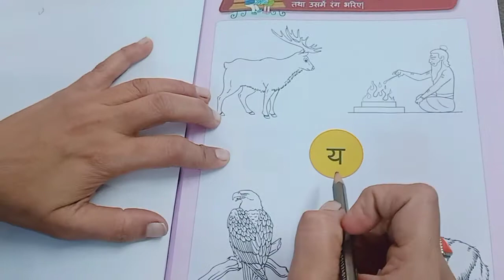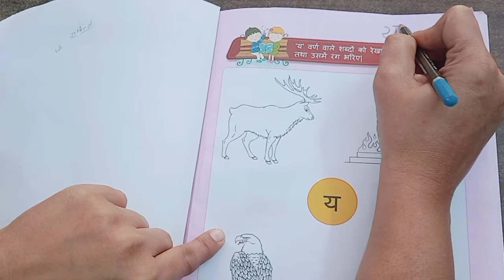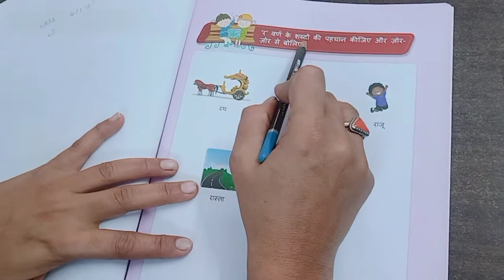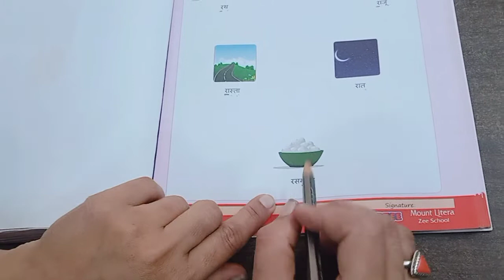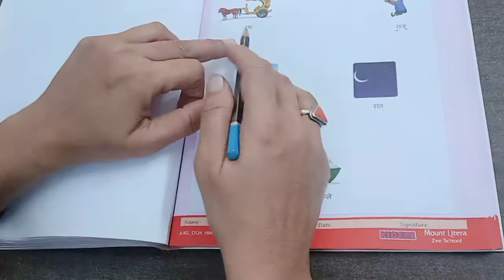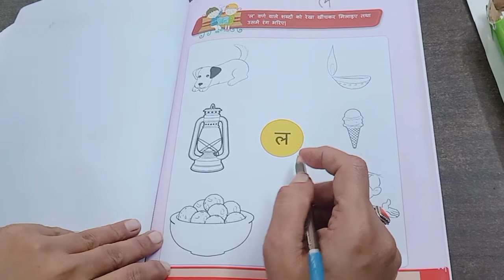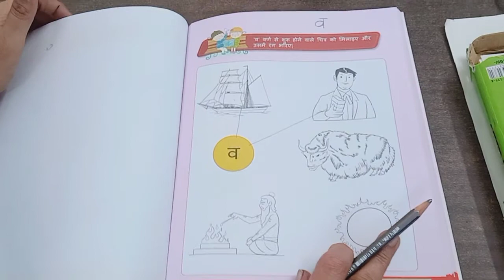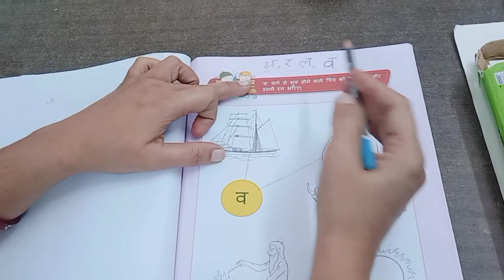Sr. KG, Subject :-Hindi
व्यंजन :-य, र, ल, व